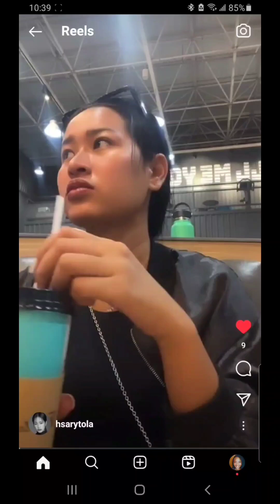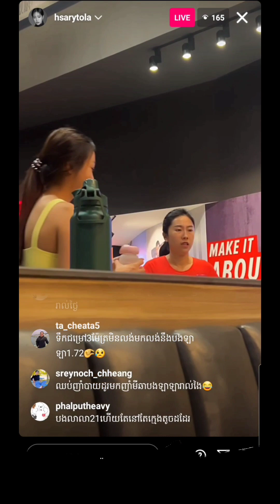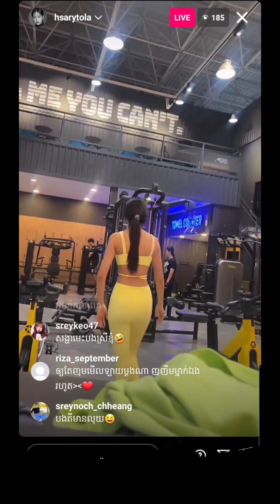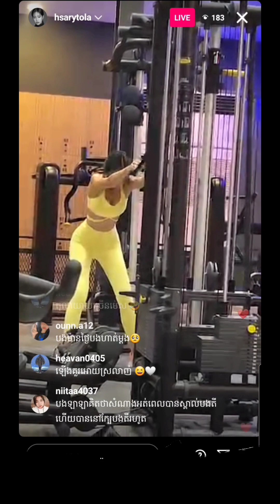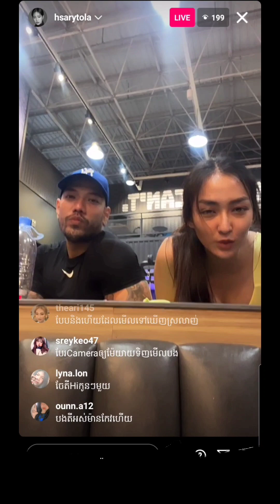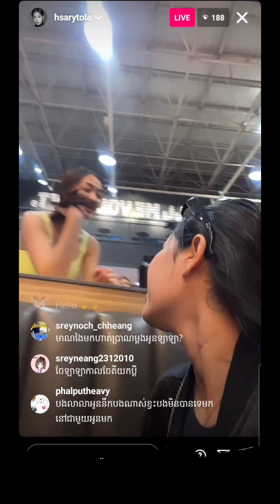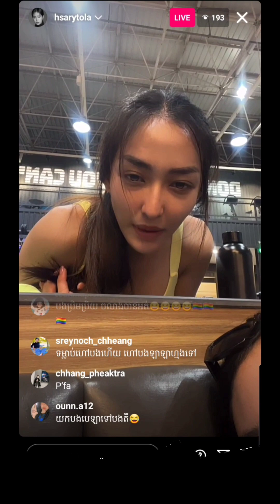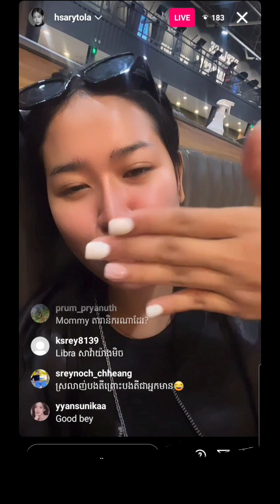Pichy Live today at Gym with Tola